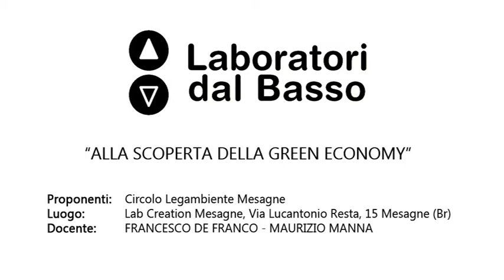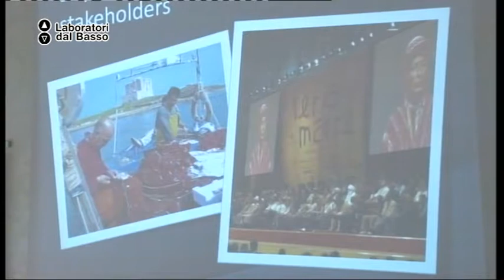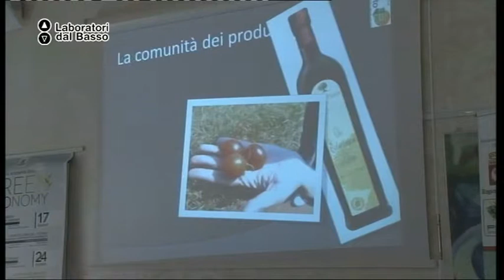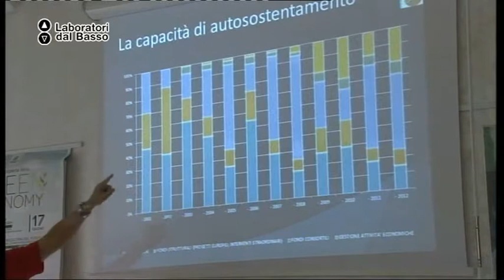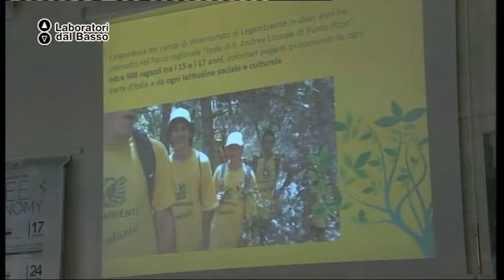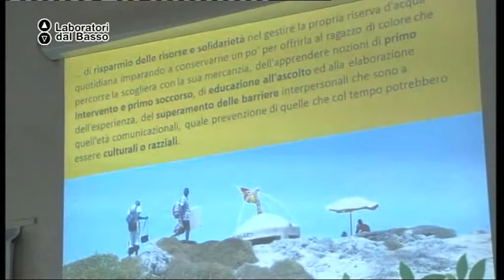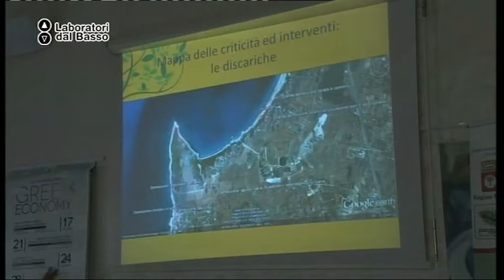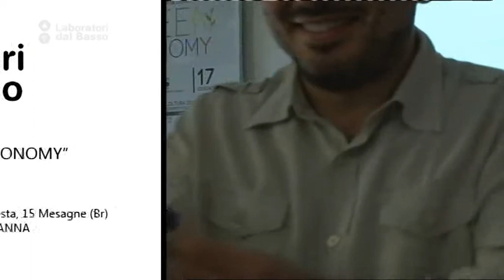Ldb Green Economy_03 De Franco Manna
Ldb Alla scoperta della Green Economy
Lezione 03: Turismo
Docente: Francesco De Franco, Maurizio Manna
Contenuti: Turismo sostenibile

Luogo: Lab Creation Mesagne (Br)
Proponenti: Circolo Legambiente, Mesagne (Br)